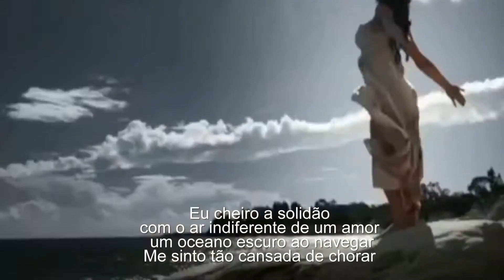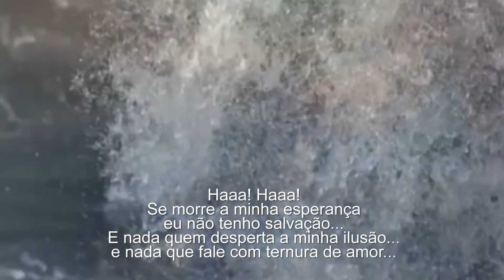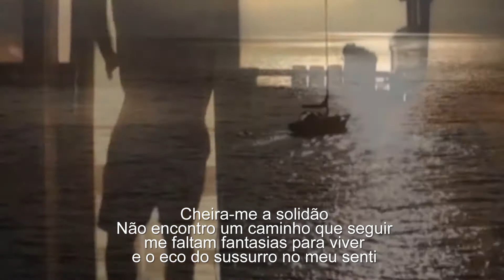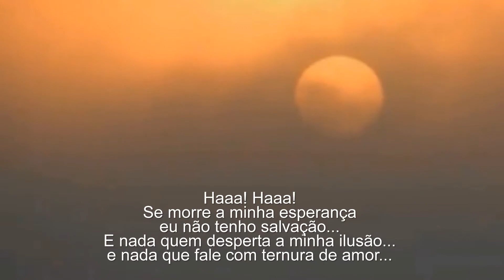Ana Gabriel - Huelo a soledad (Tradução)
189 628  visualizações nos meus vídeos no  meu canal
Huelo a soledad
Ana Gabriel
Huelo a soledad
Con un aire indiferente de un amor
Con un océano oscuro al navegar
Me siento tan cansada de llorar
Y nadie se imagina como estoy
Huelo a soledad
Sin nadie que mitigue este dolor
No hay nadie que comprenda mi sentir
Y escuche lo que tengo que decir
Me abrazo a los recuerdos por vivir
Tengo tanto miedo
Que no escucho al corazón
Mi alma esta sedienta
Ya perdió su luz
Ay, que sola estoy
Me miro en el espejo
Y me pregunto quien soy yo
Ah, muere mi esperanza
Ya no tiene salvación
Y nadie quien despierte mi ilusión
Yme hable con ternura del amor
Ay, muriendo voy
Huelo a soledad
No encuentro ni un camino que seguir
Me falta fantasías por vivir
Y el eco de un murmullo en mi sentir
Me pierdo en un instante sin saber
Tengo tanto miedo
Y me hable con ternura del amor
Ay, muriendo voy
Ay, muriendo voy